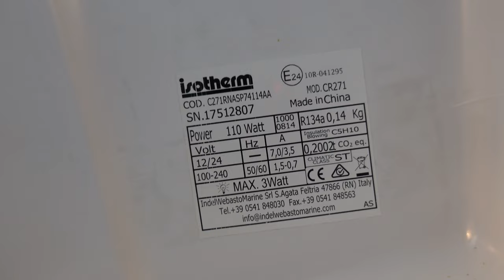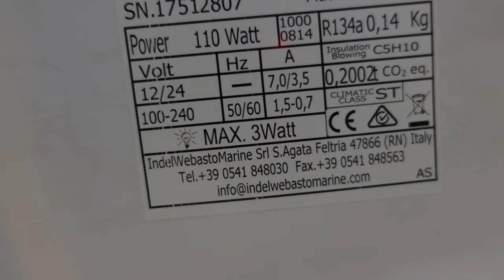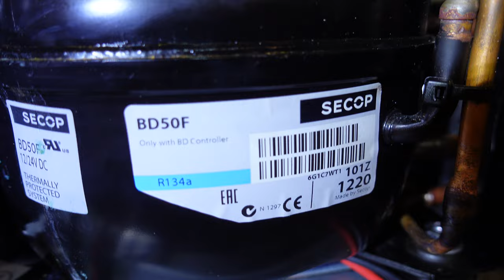Haushaltskühlschrank im Boot 12V Webasto Isotherm indelB CR271 kühl nicht Kompressorkühlschrank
Bootskühlschrank Isotherm : heute Indel Webasto Marine  Kompressorkühlschrank 12 und 24 Volt mit 230 Volt Netzvorrangschaltung

► KATALOGE:
Boot und Caravan Kühlgeräte 12 Volt  24 Volt

► ÜBER MICH
danach bin ich in den elterlichen Betrieb die WEMO Geräte AG eingestiegen. 1995 habe ich WEMO Kältetechnik GmbH gegründet , geheiratet das erste von 4 Kindern bekommen, und das fliegen aufgegeben. Geschieden , seit 10 Jahren mit der Frau Frost ( Mróz ) zusammen. Mit 55 Jahren wollte ich in Rente ! Heute nehme ich kein Telefon mehr ab. Kein e-mail, kein whatsapp, habe ein iPhone was ich selten benütze, meist sehe ich nur das Wetter von morgen.